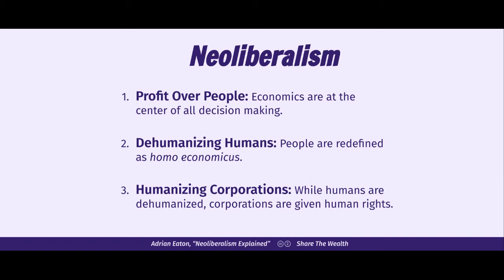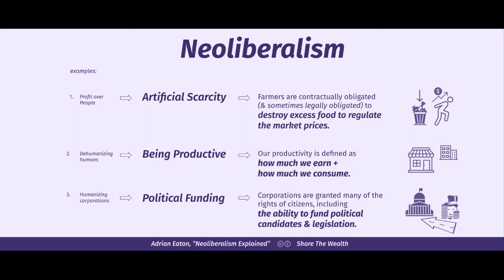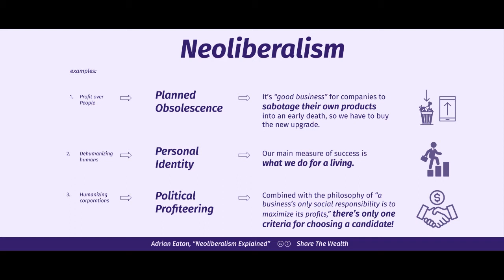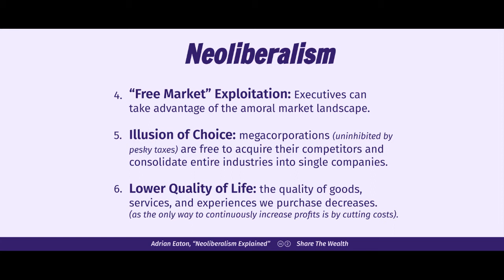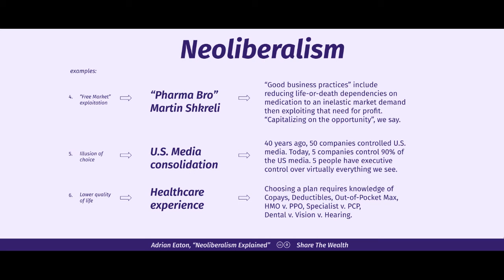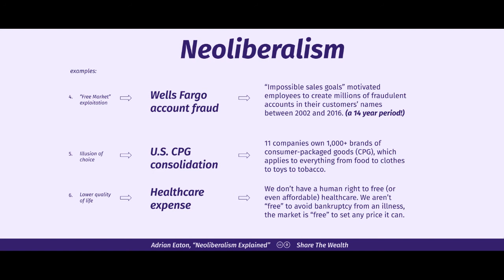6+ Real-Life Examples of Neoliberalism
From a theoretical perspective... neoliberalism is confusing.

From a practical perspective, it's a little more clear.

Neoliberalism could well be a term that means "everything that's bad in our world right now" but that's still a touch too vague. So in this video, we go into some real examples of how neoliberalism has impacted && continues to impact our daily lives.

From Ag to Tech to Healthcare to Humanity, neoliberalism has tainted it all...

A Friedman Doctrine - "The social responsibility of business is to increase its profits"